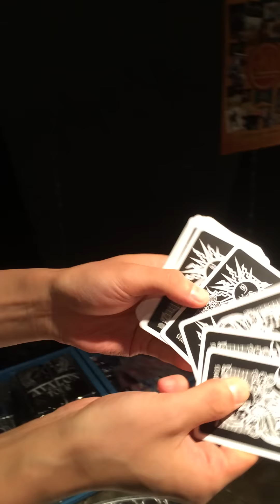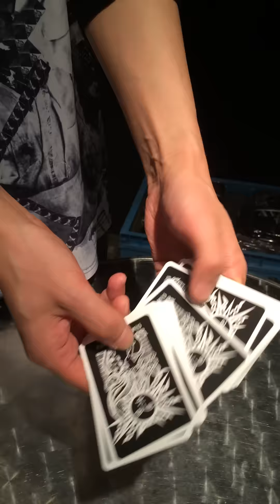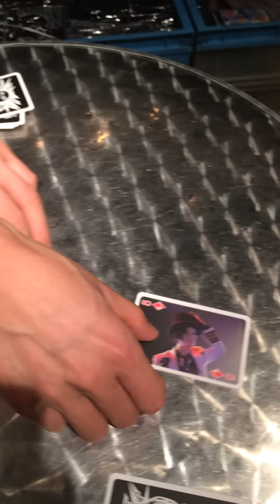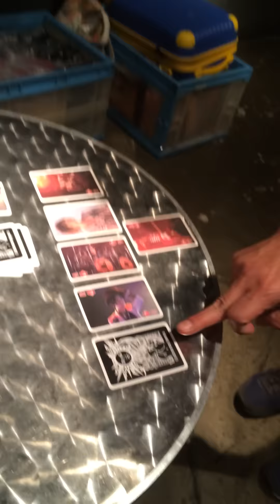摩天楼オペラ / ツアーグッズ紹介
2014年10月18日（土）日比谷野外音楽堂より先行販売開始